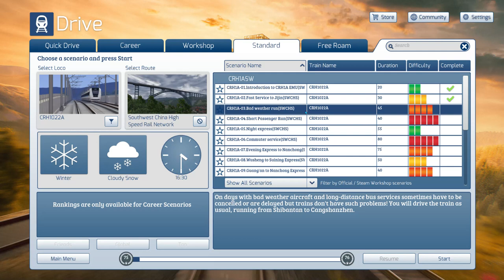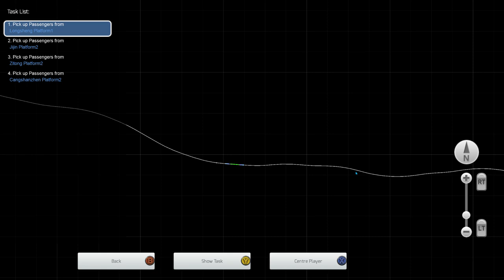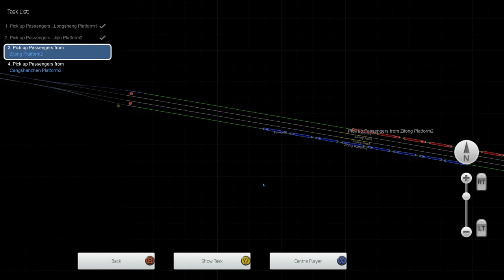Bad weather run - Southwest China High Speed Rail Network - CRH1A - Train Simulator Classic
On days with bad weather, aircraft and long-distance bus services sometimes have to be cancelled or are delayed but trains don't have such problems! You will drive the train as usual, running from Shibantan to Changshanzhen.

Help us reach are sub goal of 900 by July 31, any help is greatly appreciated.

Loco : CRH1022A.

Train Simulator Classic : Southwest China High Speed Rail Network .